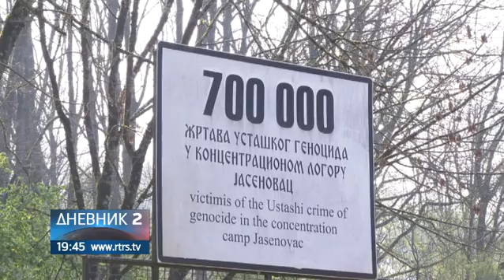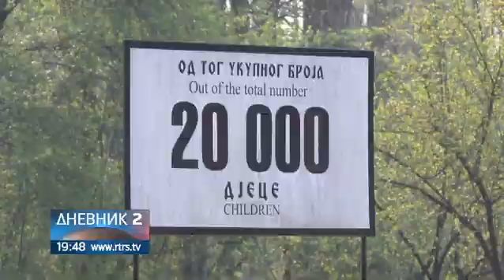Donja Gradina: U nedjelju centralna manifestacija Dana sjećanja na žrtve ustaškog zločina